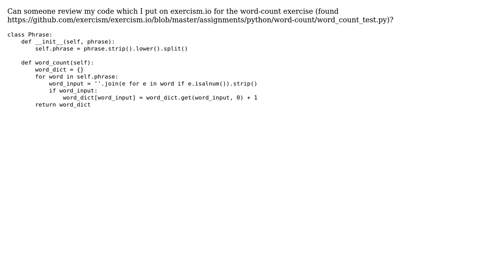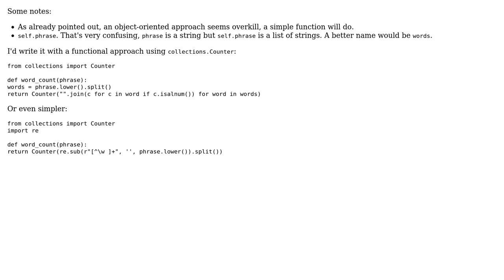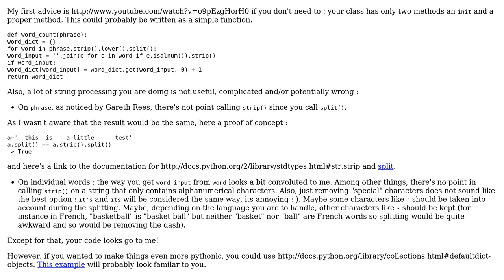Exercism assignment word-count in Python (2 Solutions!!)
Exercism assignment word-count in Python

With thanks & praise to God, and with thanks to the many people who have made this project possible! | Content (except music & images) licensed under CC BY-SA | Music | Images & others | With thanks to user tokland user SylvainD user Mast user Low Kian Seong and the Stack Exchange Network Trademarks are property of their respective owners. You are responsible for your own actions.